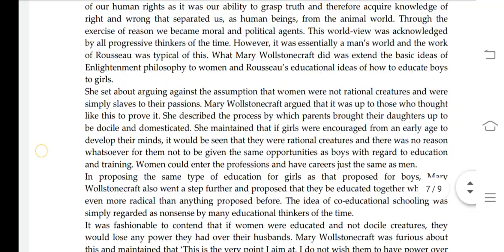MEG 5 Ignou Solved Assignment